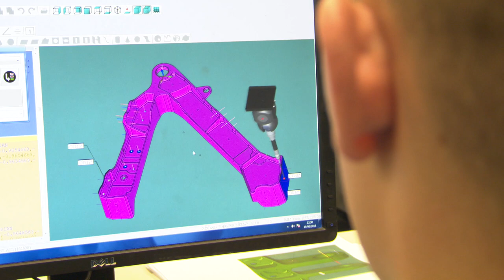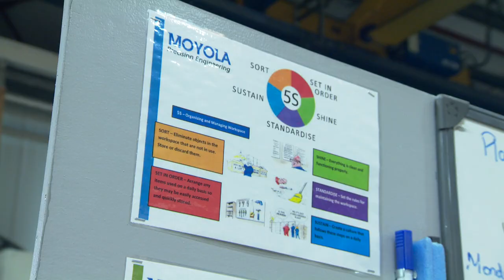Moyola Precision Engineering | SC21 Gold Accreditation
Moyola Precision Engineering have been successfully awarded SC21 Gold accreditation, one of only three companies in the UK to have been awarded this.
Supply Chains for the 21st Century (SC21) is an improvement programme designed to accelerate the competitiveness of the Aerospace and Defence industry by raising the performance of its supply chains.